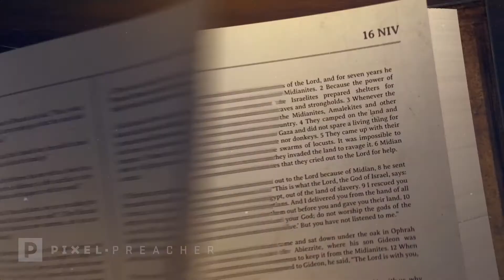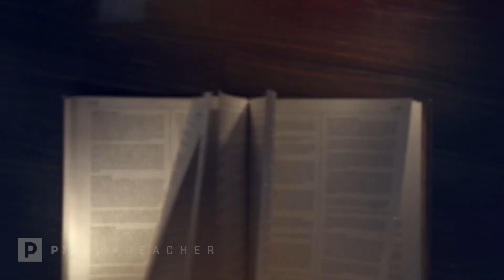Book of James - Spanish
La plantilla puede convertirse en cualquier libro de la Biblia.